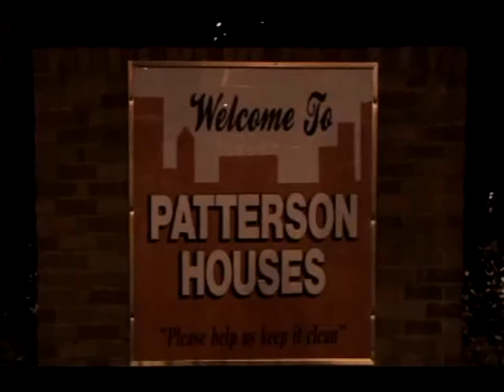Fats Sinatra cameo in "Drive slow episode 2"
fats sinatra